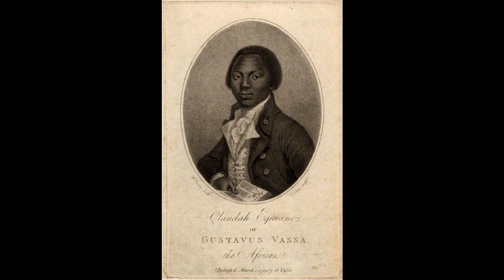THE INTERESTING NARRATIVE OF THE LIFE OF OLAUDAH EQUIANO, OR GUSTAVUS VASSA, THE AFRICAN BY HIMSELF.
Chapter 12. Different transactions of the author's life till the present time—His application to the late Bishop of London to be appointed a missionary to Africa—Some account of his share in the conduct of the late expedition to Sierra Leona—Petition to the Queen—Conclusion.